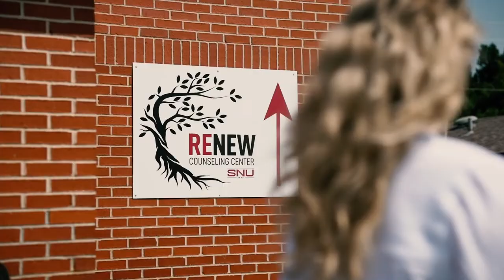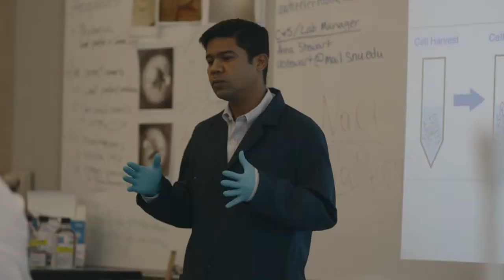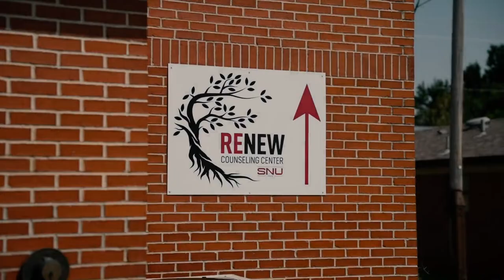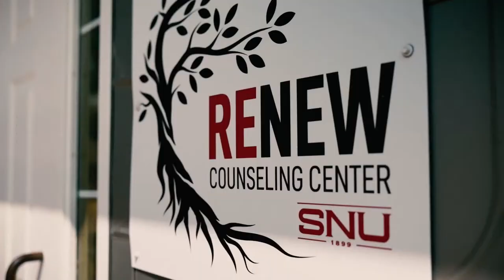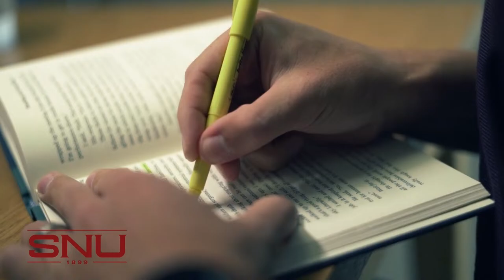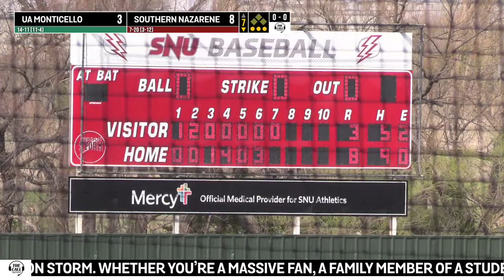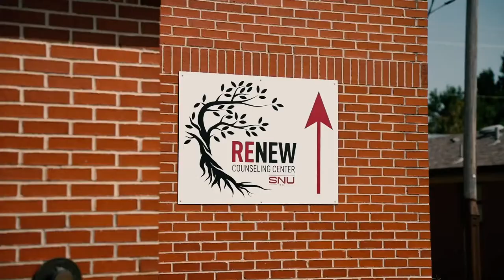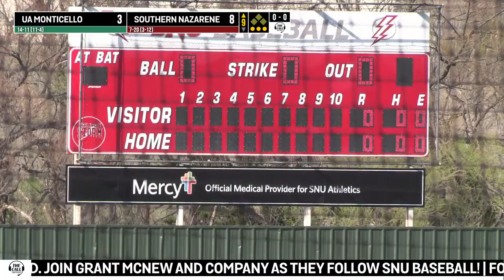Baseball vs Arkansas Monticello